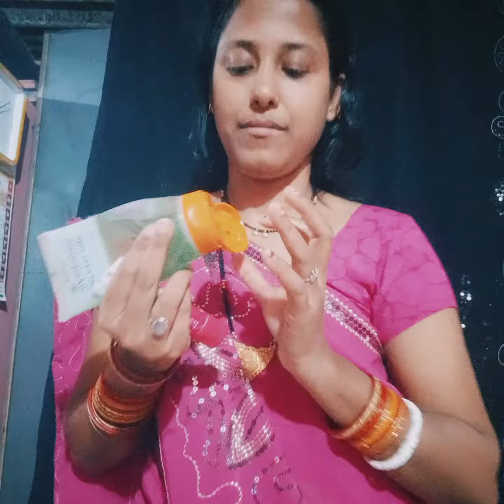ଆଗକୁ ଅଛି ବହୁ ସାରା festiveଭାବିଲି ଆପଣଙ୍କୁ helpfull ହେବ ସେଥିପାଇଁ upload କରିଦେଲି//@mamaviky22